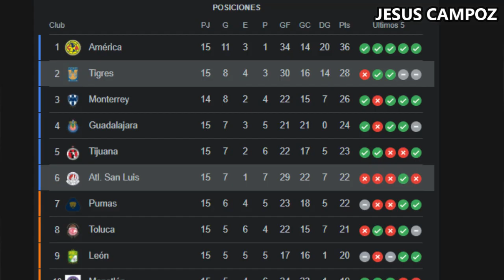Tigres vs San Luis EN VIVO donde ver y a que hora juega tigres vs atl san luis fecha 16 liga mx 2023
Donde ver el partido entre el Tigres vs Atl San Luis que está dando mucho que decir en las redes sociales como parte de jornada 16 liga mx 2023, un partidazo que se disputara en el Estadio Universitario - UANL, para hoy 4 de noviembre 2023 y que indudablemente mantendrá a los hinchas expectantes, tigres vs. san luis un encuentro prometedor, cual es el pronóstico del partido quien ganara o cuales son las predicciones / prediccion y además ¿En qué horario y en qué canal se puede estar viendo en vivo y en directo? Vamos a conocer todos los detalles.

como ver tigres vs. atl san luis | donde ver tigres vs. atl san luis | ver tigres vs san luis | ver san luis vs tigres | donde ver tigres vs. atl san luis | en que canal ver | a que hora juega | hora | día | fecha | a que hora juegan | cuando juegan | que día juegan | hora tigres | hora atl san luis | donde verlo | en vivo | hora del partido | en vivo gratis | donde pasan | online gratis | live | ao vivo | link | en vivo hoy | cuando es | atl san luis vs. tigres en vivo 4 de noviembre 2023 | quieres saber donde verlo pues aquí les dejo todos los canales con país y donde ver hoy el partido tigres vs. atl san luis en vivo jornada 16 liga mx 2023 4 de noviembre 2023 | jornada 16 liga mx 2023 | tigres en vivo | atl san luis en vivo | tigres vs atl san luis predicciones / prediccion | tigres vs atl san luis pronostico y predicción quien ganara | fútbol en vivo | juego en vivo | partido en vivo | partido jornada 16 liga mx 2023 en vivo | afizzionados en vivo | espn en vivo | tv azteca en vivo | tudn en vivo | afizzionados en vivo | vix premium en vivo | tv azteca en vivo | streaming | sky sports en vivo | marca claro en vivo | izzi en vivo | fanatiz en vivo | fubo tv en vivo | afizzionados en vivo | univision now en vivo | vix en vivo | vix + en vivo | star plus en vivo | claro sports en vivo | fox premiun en vivo | azteca deportes en vivo | tigo sports en vivo | deportes tvc en vivo | teleamazonas en vivo | directv sports en vivo | américa tv en vivo | donde verlo gratis | online gratis | en directo | tigres vs. atl san luis en vivo hoy 2023 | desde el estadio universitario - uanl | como ver en vivo tigres vs. san luis | hora tigres | hora san luis | partido tigres en vivo | partido san luis en vivo | donde ver en tigres | donde ver en atl san luis | partido tigres | partido atl san luis | tigres vs atl san luis afizzionados en vivo | tigres vs san luis en vivo afizzionados